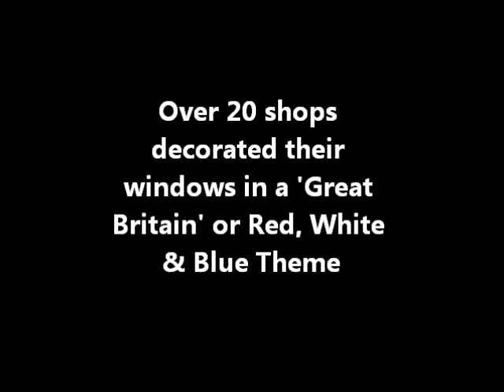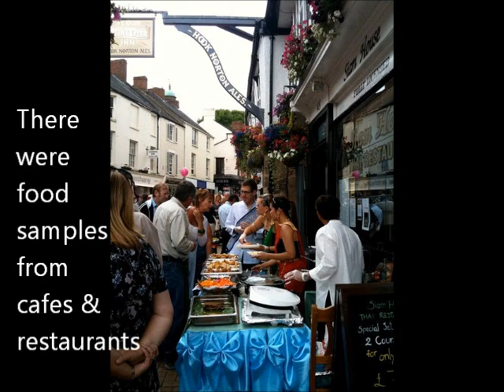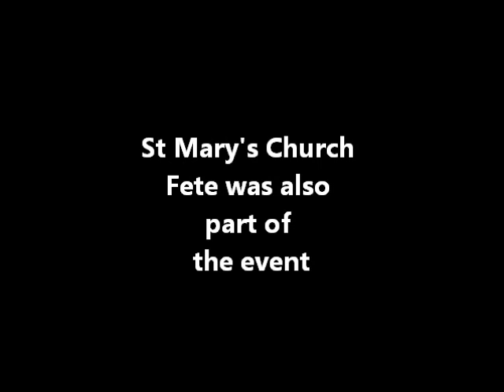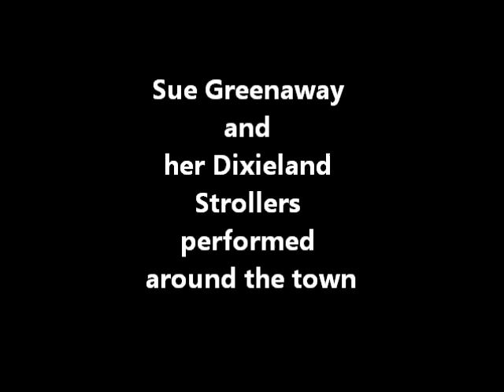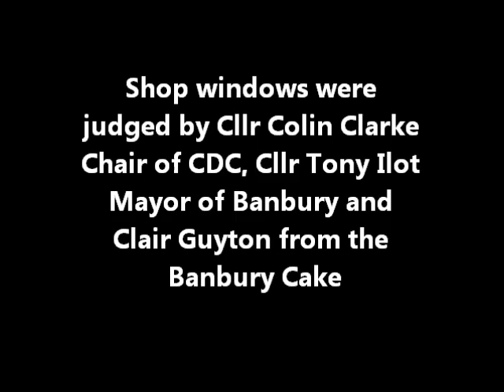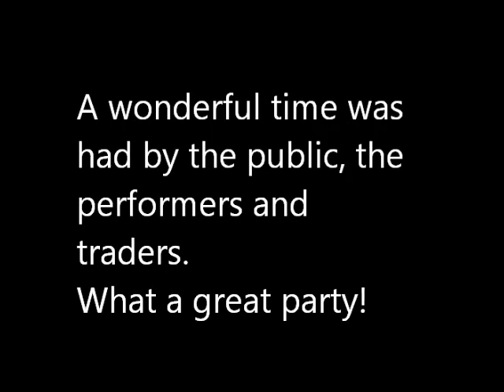Banbury Old Town Party 2012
This is a video compilation of all the highlights of the third annual Old town Party held in the old lanes of Banbury town, Oxfordshire. The Old Town Party is an event created by the Old Town Association of Banbury to create and highlight the wonderful community and diverse retail outlets we have in Banbury.